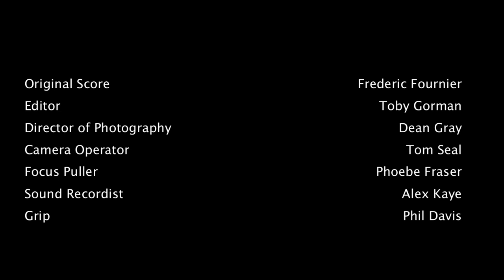BEARD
A comedy about the nature of facial hair and its impact on our lives.
Starring Matt Prendergast and David Whitney.
Directed by Phil Haine
Written by Mark A. C. Brown
Scored and edited by Frederic Fournier

Festivals/Screenings - Cannes SFC, Crouch End Festival, Kino, Feast on Film.